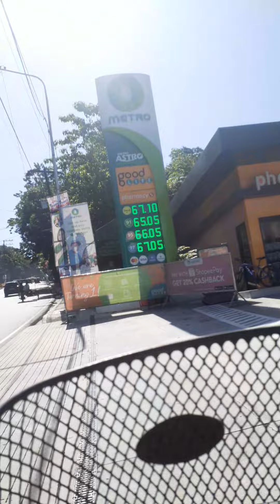de castro subd.pasig city to antipolo city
via ortigas pasig city,cainta rizal,taytay and antipolo city